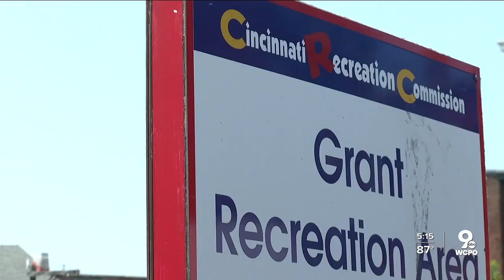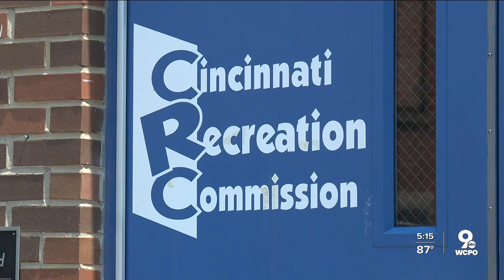Neighborhoods continue to search for solutions for recent youth gun violence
Just as community members in East Westwood wrapped up a meeting to search for solutions to the recent spike in youth violence and gun crime, a teen was shot and critically wounded in Over-the-Rhine Monday night.